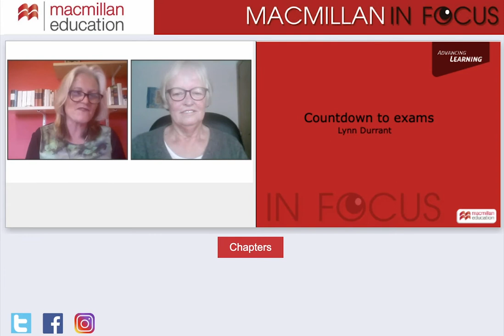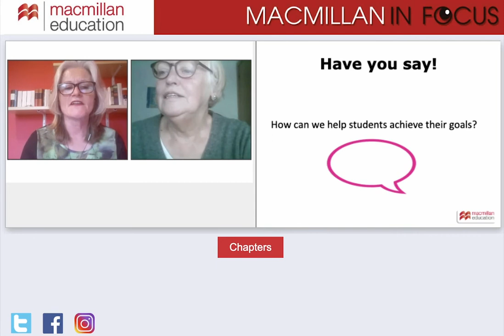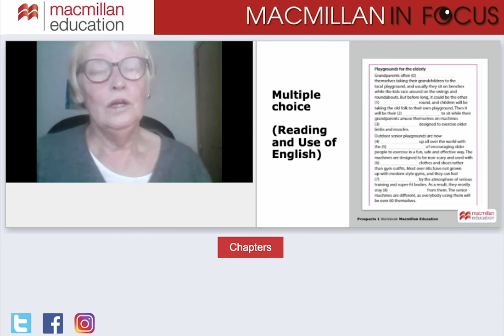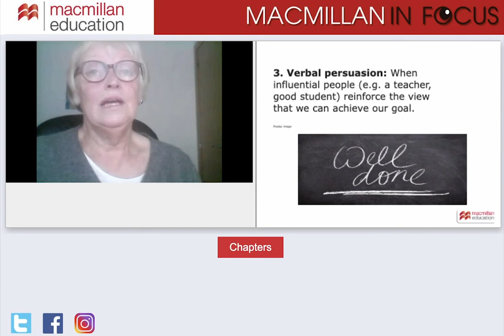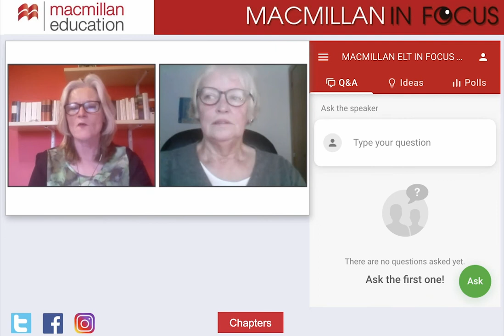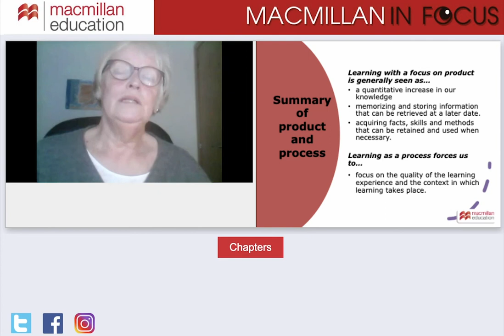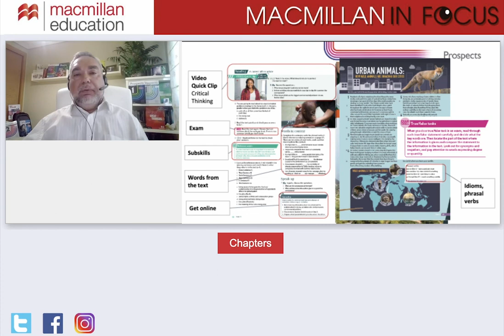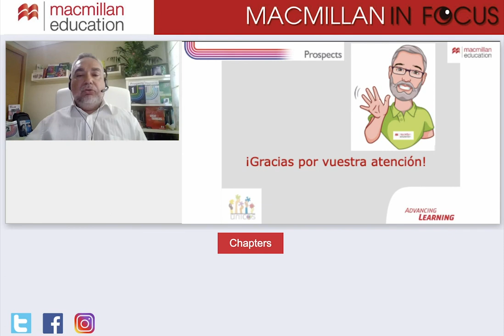Countdown to exams with Prospects - Lynn Durrant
Macmillan Online Upper-secondary IN FOCUS Prospects.

Lynn Durrant, teacher, teacher trainer and author of the Teacher’s Book for Macmillan Education’s Upper Secondary course, Prospects, will demonstrate different ways to support and guide our students in preparing for exams.

Don’t miss this unique opportunity to meet Lynn and explore innovative ways to engage and motivate our Upper Secondary students!